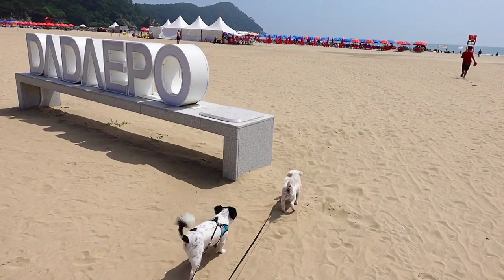견생 처음으로 개튜브 도전~/강아지 바다수영🏊‍♀️🐳다대포해수욕장